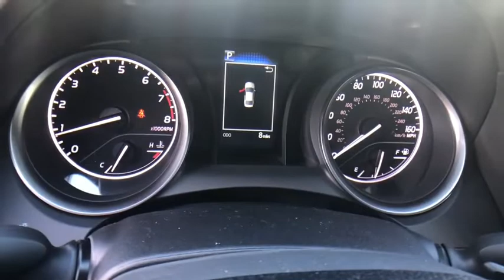2021 Toyota Camry at Puente Hills Toyota. Servicing Claremont, West Covina, Diamondbar, Rowland Heig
Celestial Silver New 2021 Toyota Camry available in City of Industry, California at Puente Hills Toyota. Servicing the Claremont, West Covina, Diamondbar, Rowland Heights, Hacienda Heights, La Puente, CA area.

2021 Toyota Camry SEbr2.5L I4 DOHC 16Vbr28/39 City/Highway MPGbrBlack Cloth. . Welcome to the House of YES! We have a HUGE selection were family owned and operated were known as the peace-of-mind dealership and we make it FUN to buy a car. One visit and you will be a customer for life!
2-stage unlocking doors,4-Wheel Disc Brakes,6 Speakers,ABS (4-wheel),ABS brakes,AM/FM radio: SiriusXM,Adaptive cruise control,Air Conditioning,Air filtration,Airbag deactivation (occupant sensing passenger),Alloy wheels,Antenna type (diversity),Antenna type (mast),Anti-theft system (alarm with remote),Anti-theft system (engine immobilizer),Apple CarPlay/Android Auto,Armrests (rear center with cupholders),Armrests (rear folding),Assist handle (front),Assist handle (rear),Auto High-beam Headlights,Automatic emergency braking (front pedestrian),Automatic emergency braking (front),Automatic temperature control,Autonomous lane guidance (lane centering),Auxiliary audio input (Bluetooth),Auxiliary audio input (USB),Auxiliary audio input (iPod/iPhone),Auxiliary audio input (jack),Axle ratio (2.80),Battery (maintenance-free),Battery saver,Body side reinforcements (side impact door beams),Brake assist,Braking assist,Bumpers: body-color,Camera system (rearview),Cargo area light,Center console (front console with armrest and storage),Check rear seat reminder,Child safety door locks,Child seat anchors (LATCH system),Clock,Connected in-car apps (Amazon Alexa),Crumple zones (front),Crumple zones (rear),Cupholders (front),Cupholders (rear),Daytime running lights (LED),Delay-off headlights,Digital odometer,Door handle color (body-color),Driver assistance app (roadside assistance),Driver door bin,Driver information system,Driver seat power adjustments (8),Driver seat power adjustments (height),Driver seat power adjustments (lumbar),Driver seat power adjustments (reclining),Driver vanity mirror,Dual front impact airbags,Dual front side impact airbags,Electronic Stability Control,Electronic brakeforce distribution,Electronic messaging assistance (voice operated),Electronic messaging assistance (with read function),Emergency communication system: Safety Connect with 1-year trial,Emergency interior trunk release,Emergency locking retractors (front),Emergency locking retractors (rear),Energy absorbing steering column,Exhaust (dual tip),Exhaust tip color (chrome),Exterior Parking Camera Rear,External temperature display,Fabric Seat Trim w/Sport SofTex,Floor material (carpet),Four wheel independent suspension,Front Bucket Seats,Front Center Armrest,Front air conditioning (automatic climate control),Front air conditioning zones (single),Front airbags (dual),Front anti-roll bar,Front brake diameter (12.0),Front brake type (ventilated disc),Front bumper color (body-color),Front headrests (2),Front headrests (adjustable),Front reading lights,Front seat type (bucket),Front seatbelts (3-point),Front shock type (gas),Front spring type (coil),Front stabilizer bar (diameter 25 mm),Front struts (MacPherson),Front suspension classification (independent),Front suspension type (lower control arms),Front wipers (variable intermittent),Fuel economy display (MPG),Fuel economy display (range),Fully automatic headlights,Gauge (tachometer),Grille color (black),Headlight bezel color (black),Headlights (LED),Headlights (auto delay off),Headlights (auto high beam dimmer),Headlights (auto on/off),Headlights (wiper activated),Hill holder control,Illuminated entry,Impact absorbing seats (dual front),Impact sensor (alert system),Impact sensor (door unlock),Impact sensor (fuel cut-off),Infotainment screen size (7 in.),Instrument cluster screen size (4.2 in.),Interior accents (chrome),Internet radio app (Slacker),Internet radio app (iHeartRadio),Knee airbag,Knee airbags (dual front),Laminated glass (acoustic),Lane deviation sensors,Lane keeping assist,Leather Shift Knob,Low tire pressure warning,Mirror color (body-color),Multi-function display,Multi-function remote (illuminated entry),Multi-function remote (keyless entry),Multi-function remote (panic alarm),Multi-function remote (trunk release),Occupant sensing airbag,One-touch windows (4),Outside temperature display,Overhead airbag,Overhead console,Overhead console (front),Panic alarm,Passenger door bin,Passenger seat manual adjustments (6),Passenger seat manual adjustments (height),Passenge